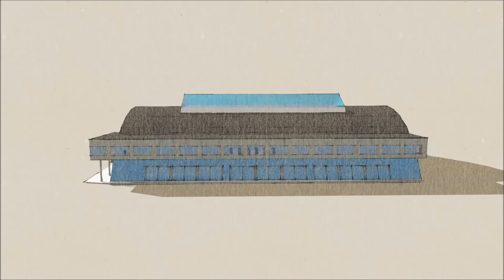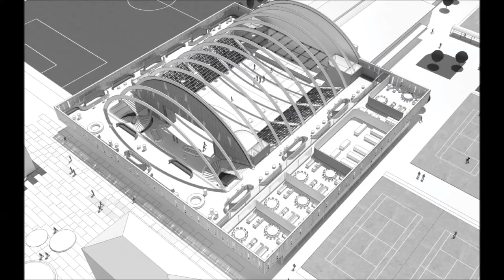K.B. Hallen genåbner med vilde koncerter åbner med endagsfestival - 2018 2019-